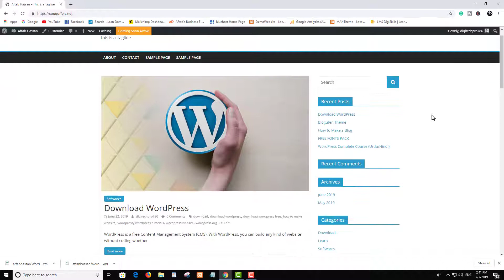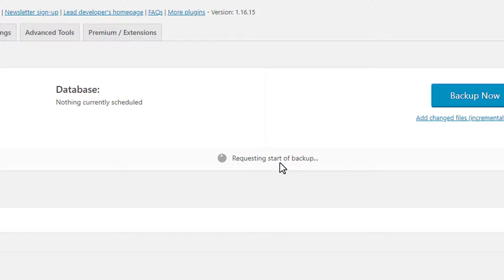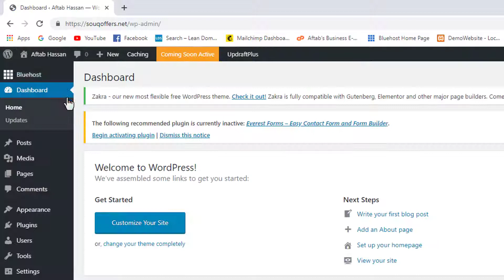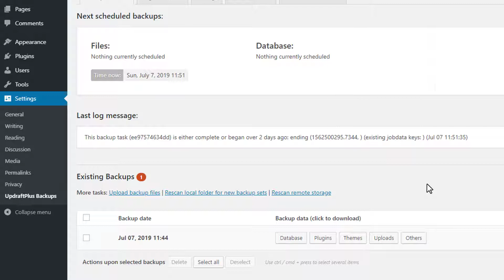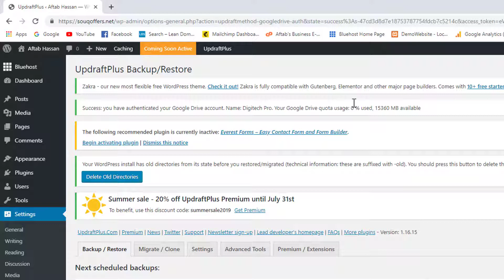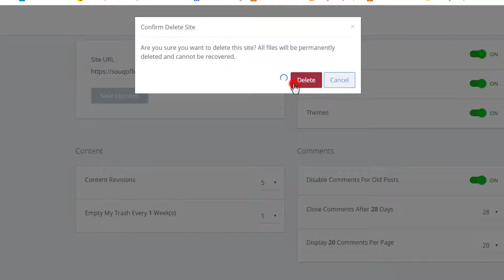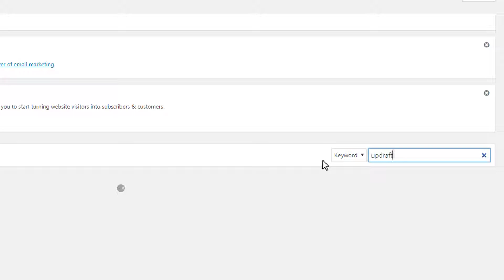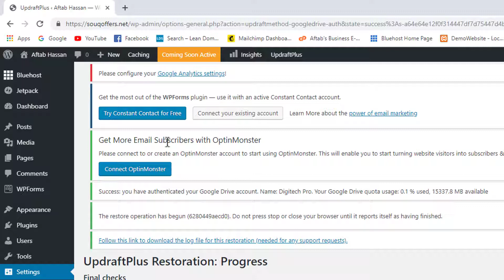How to Backup WordPress Website - Urdu / Hindi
In this video, I'll show you how to backup your WordPress Website step by step. This is a very important step because if you run a website, make sure you take regular backups of your site. And if your site crashes anytime or you make a mistake, you'll have a backup to restore your site.

There are dozens of plugins that you can use to backup WordPress. But I'll be sharing with you the best plugin that offers all of the features we need to backup our site safely and securely. Yes, I'm talking about Updraft, we'll be using it's free version. But if you wanna get their Pro version, you can checkout from the link above.